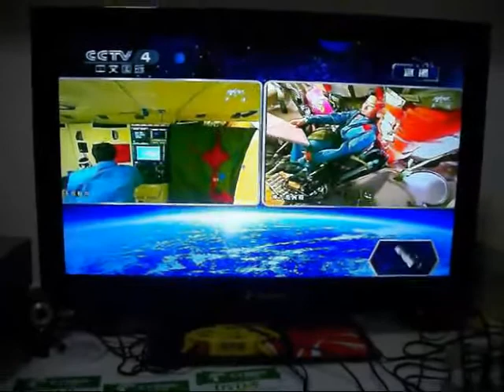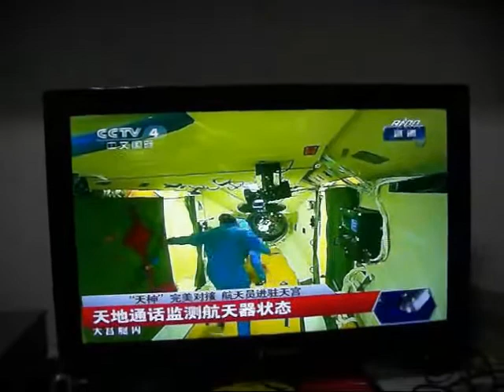神舟9 Conversation with the Earth W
Communication with Base Jiuquan